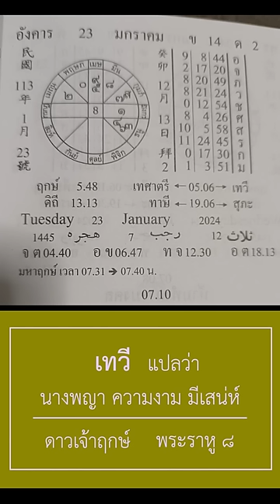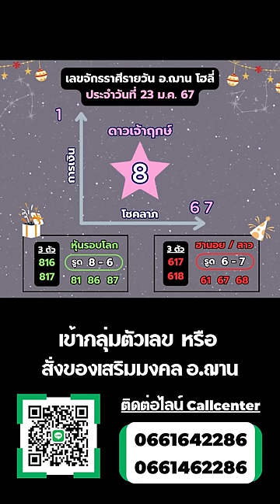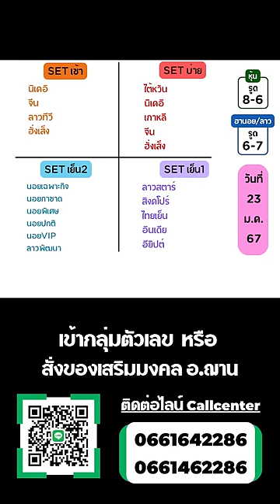เลขนำโชคจักรราศีรายวัน ทีเด็ดการเงิน โชคลาภ 23 ม.ค. 67 | อ.ฌาน โฮลี่